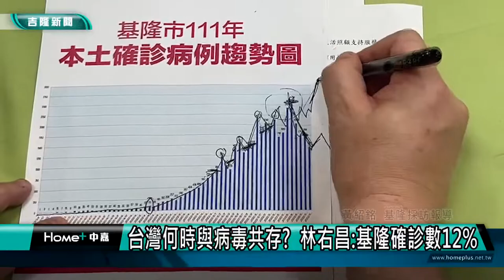疫苗｜確診｜基隆確診數連日下降 林右昌：往好的方向走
(中嘉新聞記者黃紹銘/基隆採訪報導) 基隆疫情從3月25日起，每天確診數字往上攀升，但是從5月18日後，基隆市每日確診數這4天來持續下降，從最高的2530例，降至23日1471例，降幅約41.8％，這是疫情以來沒有發生過的狀況，基隆市長林右昌強調，疫情應該再耐心觀察幾天，全國疫情還在發展當中，一定要戒慎恐懼，不能有絲毫放鬆。